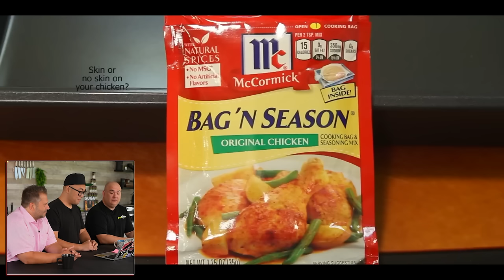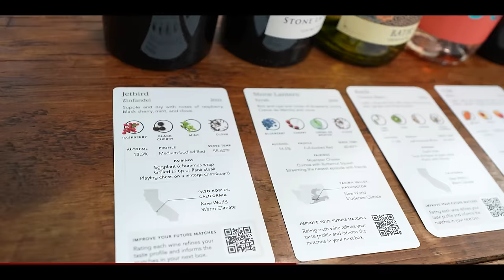SHOCKED by Jack EATING RAW CHICKEN | Pro Chef Reacts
Finding wine you love shouldn't be difficult. Take Bright Cellars quiz and get your first box for only $55. for your first 6 bottle of wine. Make it the gift that keeps on giving.

Why torture one chef friend, when you can torture two!
Cooking with Jack is making CHICKEN! We all know what that means.

LAST DAY TO PRE-ORDER WHANG X TSAO COLLAB TEE